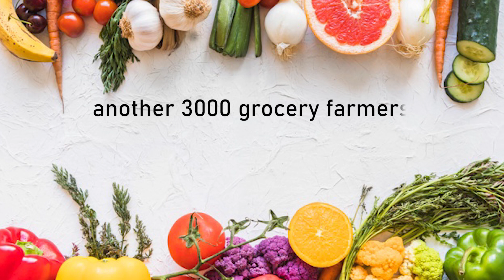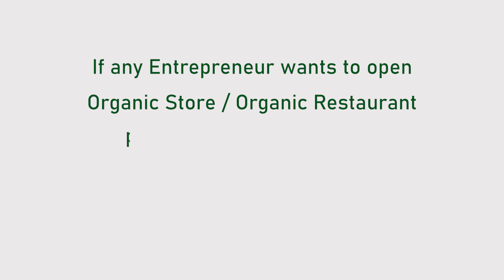Blockchain network for organic food traceability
Nandi Krushi is an aggregator of organic / ZBNF farms. Demand for organic food increased post Covid.. On other hand organic farmers are not able to sell their produce  This supply demand mismatch is captured by middleman selling chemical produce with fake organic product labelling
Blockchain ensures traceability of source location...this avoids adulterated organic products to become mainstream